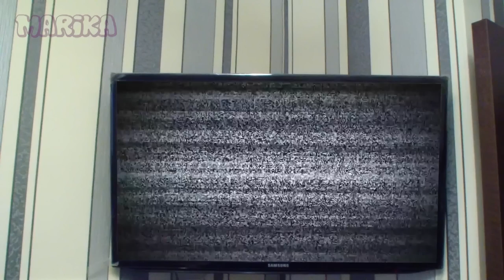БРАЖНИК из ЛЕДИ БАГ и СУПЕР-КОТ в Реальной жизни!ВСЕ СЕРИИ подряд.Как стать Маринетт в реальности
Бражник из мультика ЛедиБаг и Супер-кот вРеальнойЖизни появился у нас дома, а все потому что Даша захотела стать настоящей супергероиней как МАРИНЕТТ. Но не знала как же получить суперсилы. Но злой БРАЖНИК прислал свою помощницу акуму и акуманизировал Дашу. Что же произошло дальше и куда пропала Мерика?
Для вас СБОРНИК серий про Бражника из Мультфильма Леди Бег и Суперкот. Все серии подряд.
БРАЖНИК в Реальной жизни ХОЧЕТ талисман ЛЕДИ БАГ и СУПЕР-КОТ ВСЕ СЕРИИ .Сборник про Бражника из Леди Баг и супер кот
Все видео несут развлекательный характер и не создаются с целью кого-нибудь обидеть! Все герои и события выдуманы!Это комедия, шоу или просто смешные истории.
Видео создано в развлекательных целях. Не рекомендуется к просмотру лицам, не достигших 6 лет!
Комментарии пользователей содержащие нецензурные выражения и оскорбления будут блокироваться, на моем канале. Прошу Всех быть позитивными ))))
Канал Мерика приветствует вас. У меня на канале вас ждет много смешных и веселый видео, скетчи, короче говоря, мультики, анимация, популярные герои в реальной жизни и много всего интересного. Канал  Мерика самый веселый канал Youtube!